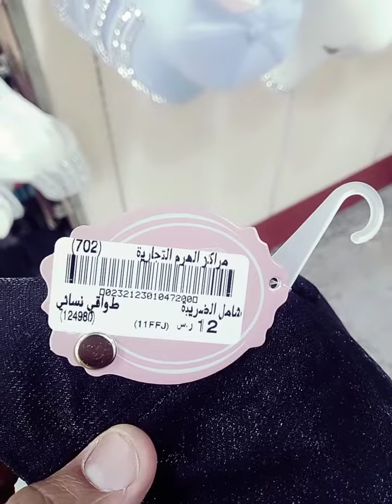Abbasi Group Pakistan YouTube channel✌️Haram Market